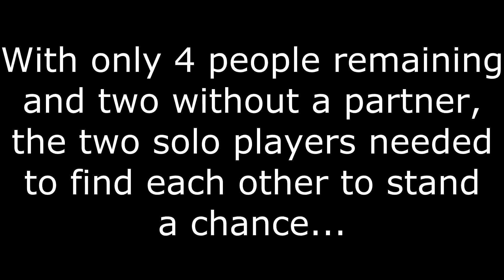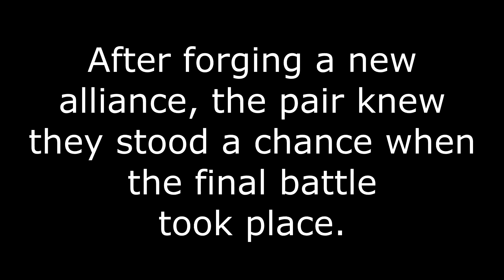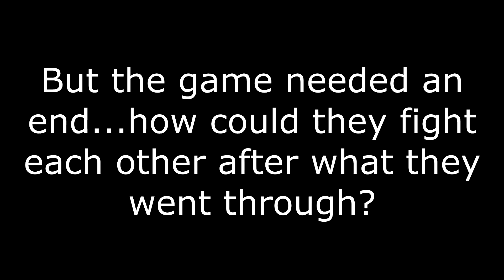A Tale of Two Shitties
Watch as two outcasts band together to overcome all odds.